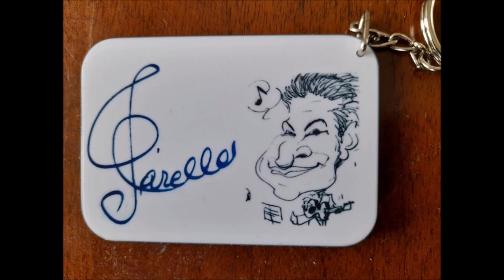Canzoni Napoletane - Dicitencello vuje (Date: 1930) For Classical Guitars Orchestra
Dicitencello vuje (it.: Diteglielo Voi) è una canzone napoletana scritta nel 1930 da Rodolfo Falvo (musica) ed Enzo Fusco (testo).

(NAP)

«A voglio bene... 'a voglio bene assaje!
Dicitencello vuje ca nun mm''a scordo maje...»

«Le voglio bene, le voglio tanto bene
Diteglielo Voi che non la dimentico mai...»
(Estratto dal testo)
Dicitencello vuje è la disperata dichiarazione d'amore di un uomo nei confronti della donna amata, resa in maniera indiretta. L'uomo infatti parla rivolgendosi ad un'amica dell'amata riferendosi alla donna desiderata con l'appellativo cumpagna vosta (vostra amica). L'uomo le chiede di riferirle che per lei ha perso il sonno e la fantasia (aggio perduto 'o suonno e 'a fantasia), che la passione "più forte di una catena" (è na passione, cchiù forte 'e na catena) lo tormenta e non lo fa più vivere (ca mme turmenta ll'anema... e nun mme fa campá).

Soltanto nell'ultima strofa del brano il protagonista confessa di amare in realtà, la sua interlocutrice e quando vede una lacrima sul suo volto ("na lacrima lucente v'è caduta") le dice che è proprio lei la donna che ama ("levammece sta maschera, dicimme 'a verità", togliamoci questa maschera, diciamo la verità).
Numerosissime sono le Cover di questa canzone napoletana.
Wikipedia
Testo e accordi
Intro:

Lam  Rem6  Do6   Sim7  Lam
Sib Mi7 Lam.

 Lam                                            Rem7 Mi7
Dicitencello a 'sta cumpagna vosta
                                                           Lam
ch'aggio perduto 'o suonno e 'a fantasia
   Mi7                                                              Lam
ch''a penzo sempe,
                       Rem
ch'è tutt''a vita mia
Mi7                      Lam
I' nce 'o vvulesse dicere,
La7                          Rem
ma nun ce 'o ssaccio dí
Rem6                              Mi7
A voglio bene
Lam        Rem
'A voglio bene assaje!
Mi7                      Lam
Dicitencello vuje
                       Rem
ca nun mm''a scordo maje.
Mi7                                  Lam
E' na passione,
                Rem
cchiù forte 'e na catena,
Mi7                             Lam
ca mme turmenta ll'anema
                                   Rem
e nun mme fa campá!
Mi7                           Lam

Dicitencello ch'è na rosa 'e maggio,
ch'è assaje cchiù bella 'e na jurnata 'e sole
Da 'a vocca soja,
cchiù fresca d''e vviole,
i' giá vulesse sèntere
ch'è 'nnammurata 'e me!
A voglio bene
Dicitencello vuje
E' na passione,
Na lácrema lucente v'è caduta
dicíteme nu poco: a che penzate?!
Cu st'uocchie doce,
vuje sola mme guardate
Levámmoce 'sta maschera,
dicimmo 'a veritá
Te voglio bene
Te voglio bene assaje
Si' tu chesta catena
ca nun se spezza maje!
Suonno gentile,
suspiro mio carnale
Te cerco comm'a ll'aria:
Te voglio pe' campá!
Wikipedia